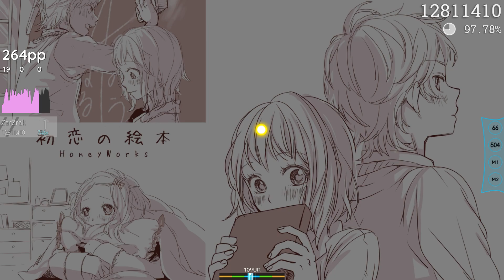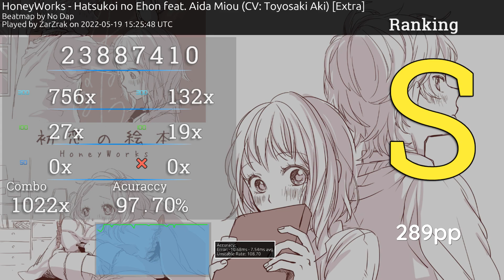289pp Hatsukoi no Ehon - HoneyWorks [Extra] by No Dap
Set on 19th May 2022
New top play, was still warming up when I set this, was really surprised to get an FC on something this streamy. This was the first time in a long time that I had a top play with below 98.5 acc. And it might be the last time.